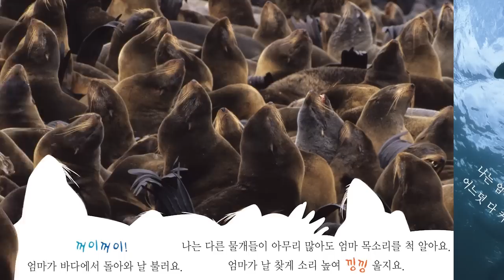반질반질 털옷 입은 물개 | 주주 픽처북 | Zoo Zoo Picture Book [Play Curio TV]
플레이큐리오TV, 지금 구독하시고 언제든 감상하세요!

[반질반질 털옷 입은 물개 | 주주 픽처북]
바다에는 물고기만 사는 게 아니에요. 물개처럼 지느러미발로 헤엄치고 새끼에게 젖을 먹이는 동물도 살아요. 바다에 사는 사자와 코끼리, 표범이 인사를 하네요.

신기한 동물들이 가득한 주주 동물원으로 오세요~
1. 동물에 대한 정보를 쉽고 재미있는 이야기로 흥미롭게 다루었습니다.
2. 살아 움직이는 것 같은 생생한 영상으로 자연 관찰의 즐거움을 알려 줍니다.
3. 리듬감 있는 의성어와 의태어를 사용하여 아이들의 언어 발달을 돕습니다.

인지발달, 사회 정서 발달, 감각 운동 발달, 언어 발달, 자조성 발달